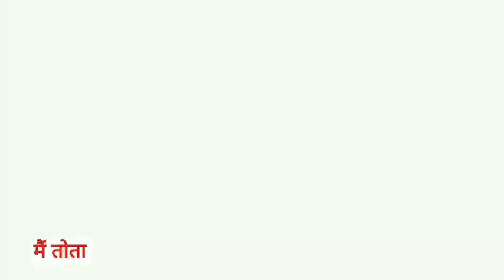Main Tota Main Tota | मैं तोता मैं तोता | Popular Hindi Rhymes | Cartoon Video | Hindi Kahaniyan